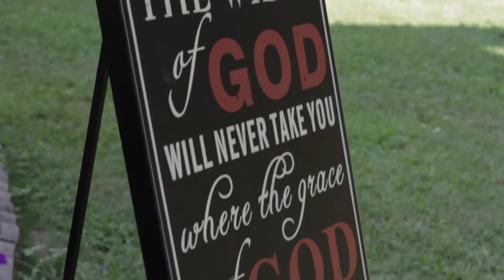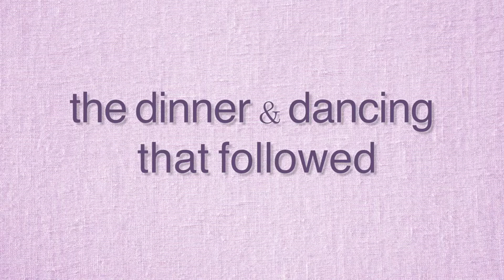The Seawright Wedding ( Daniel & Sarah ) 2013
My wedding gift.  It really was a beautiful wedding.

Music by: Philip Phillips " Home " & City and Colour " The Girl "
I claim no rights to any of this music.